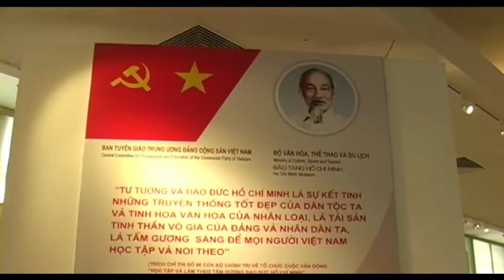VIETNAM - UN TRENO PER HANOI